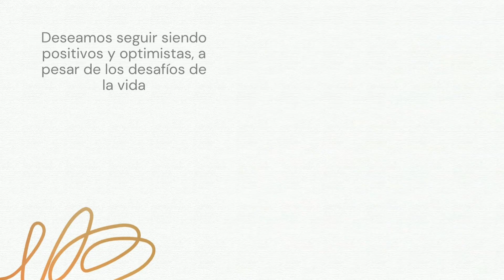Feliz Navidad 2021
🎄¡𝐅𝐞𝐥𝐢𝐳 𝐍𝐚𝐯𝐢𝐝𝐚𝐝! Os deseamos todo lo mejor para estos días y que todos vuestros deseos se cumplan el próximo año 🎁

¡𝘔𝘶𝘤𝘩𝘢 𝘴𝘢𝘭𝘶𝘥 𝘺 𝘲𝘶𝘦 𝘱𝘰𝘥𝘢𝘮𝘰𝘴 𝘣𝘳𝘪𝘯𝘥𝘢𝘳 𝘵𝘰𝘥𝘰𝘴 𝘫𝘶𝘯𝘵𝘰𝘴! 🍷🍷

Vino para Navidad en tu mesa siempre!